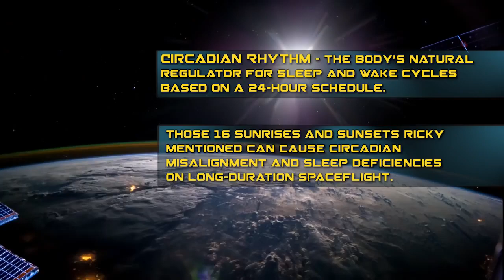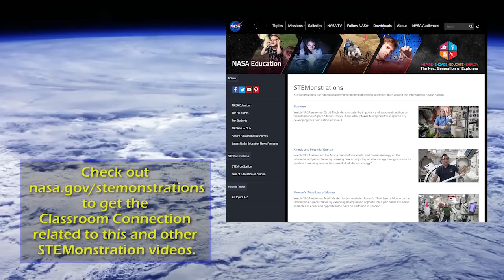How Astronauts Sleep Aboard the Space Station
- establishing a routine for sleep is a key component to an astronaut’s ability to function aboard the International Space Station.